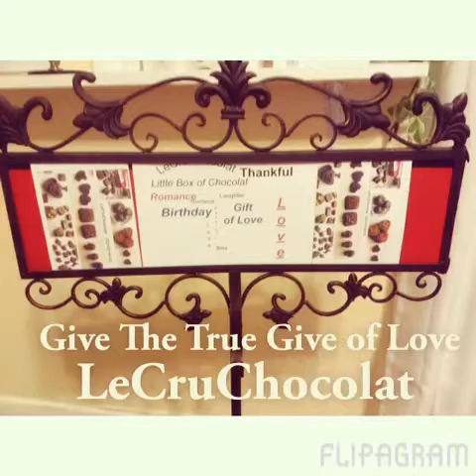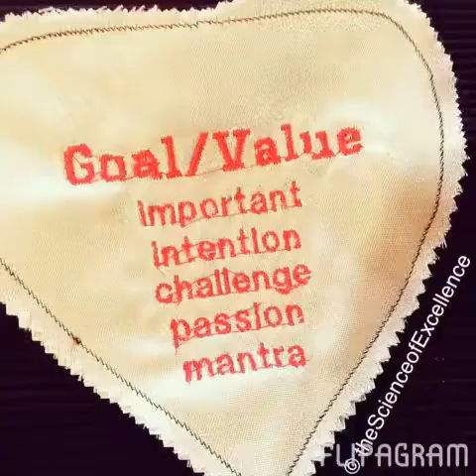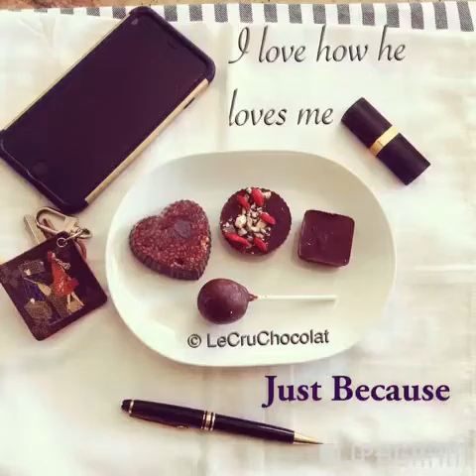Feeling Loved By Raw, Vegan, Organic & SUperfood Chocolates........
"Feeling Loved"

Merry Christmas and Happy New Years
This is the time of year to love, be loved and give love. Take a moment, inhale the opportunity to allow your heart to feel something different. I did. :)

Even if you cant be loved by the one you are with... Let Chocolate Love You UP.

"Social Media"

To balance that mental edge, and to help you focus during meditation. Eat -Drink - Breath Essential Oils.

With Much Love Until Next Time
Mary Ascension Saulnier

Long Life to You My Friend